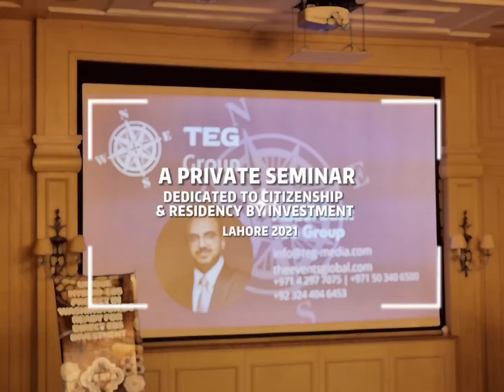Private Seminar | Citizenship by Investment | Residency by Investment | TEG Media | Lahore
A private event organized by TEG Media in Lahore for the select few B2B and B2C potentials. A successful event dedicated to citizenship and residency by Investment for the programs such as Portugal Golden Visa, USA EB-5, E2, Canada Start up Visa, Greece Golden Visa and Citizenship by Investment in Dominica, St Kitts & Nevis, Grenada, Antigua & Barbuda, St. Lucia & Vanuatu.

- FERIA DC | USA EB-5 Direct Project
- Strokes & Ground | Golden Visa Portugal